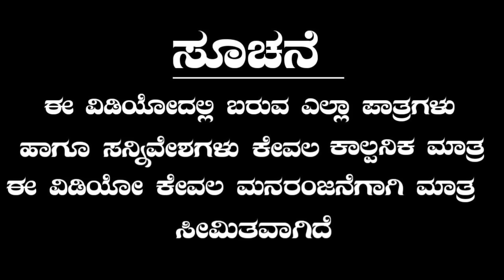ಊರ ಬಿಟ್ಟ ಬಂದೀವಿ ದುಡಿಲಾಕ್ ಉತ್ತರ ಕರ್ನಾಟಕ ಕಾಮಿಡಿ